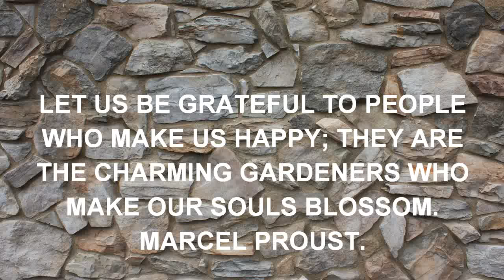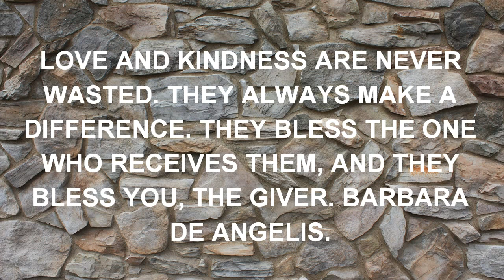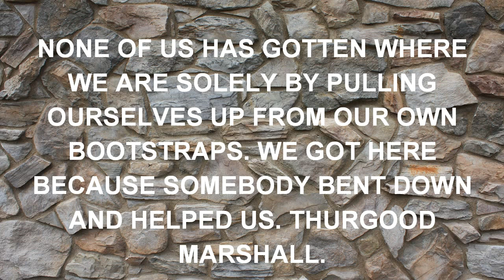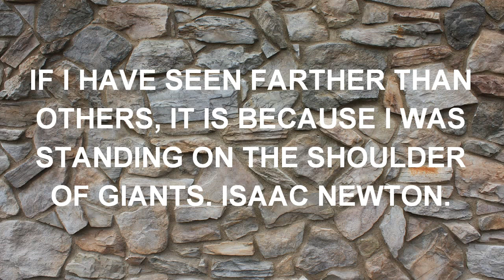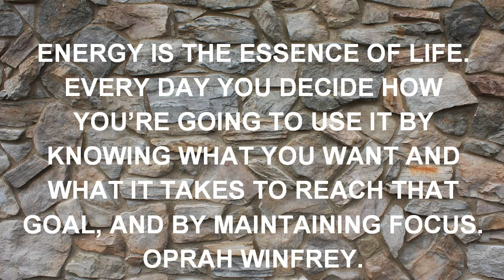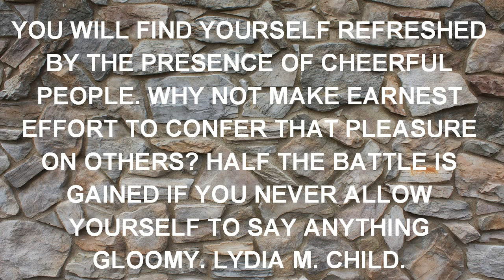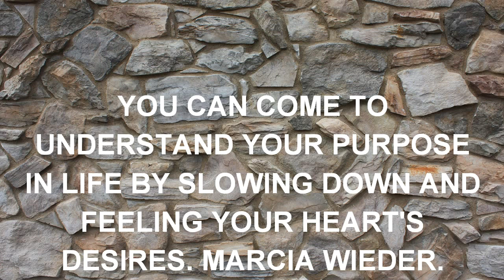QUOTES - LET US BE GRATEFUL TO PEOPLE